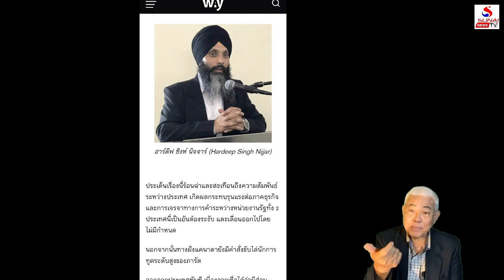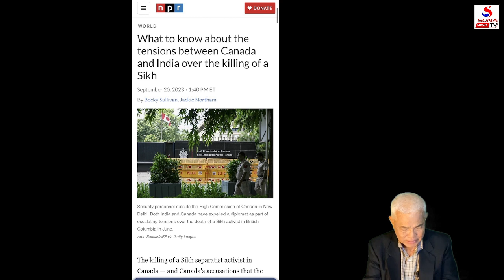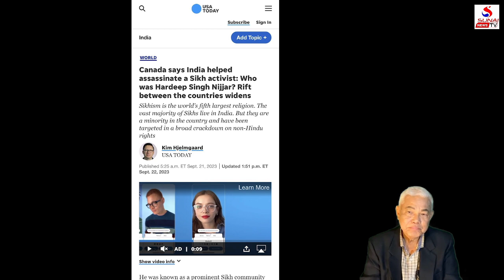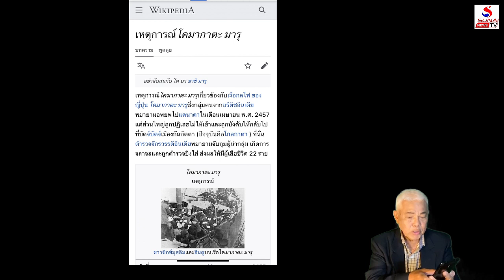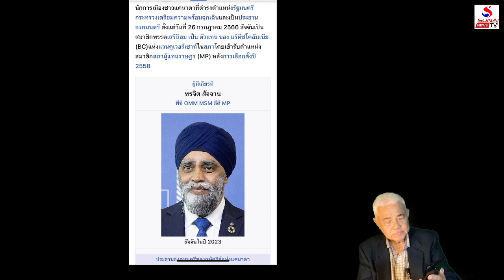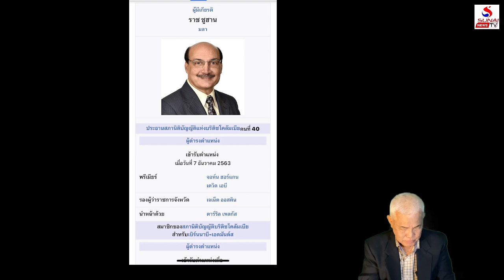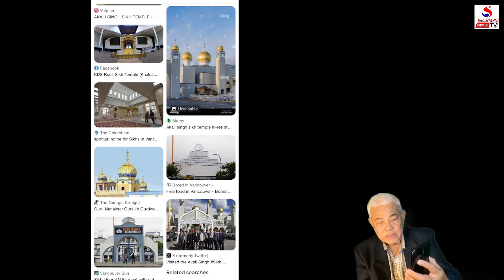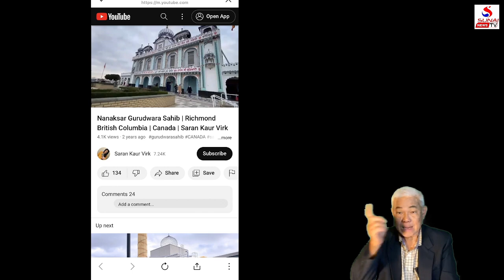สังหารผู้ลี้ภัยไทยไม่สน, แคนาดาไม่ทนแตกกับอินเดีย / รู้เขารู้เรา ตอนที่ 3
รู้เขารู้เรา 25 กันยายน 2566
อินเดีย-แคนาดาปัญหาซับซ้อน, อีลอนมัสก์พบเศรษฐาโคกหนองนา